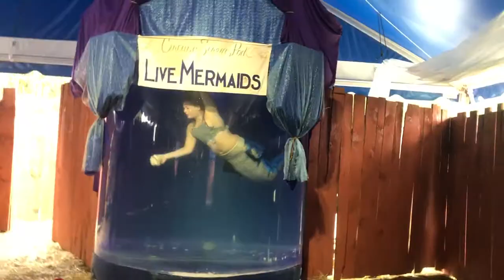CAROLINA RENAISSANCE FESTIVAL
Enjoy our vlog of our experience at the Carolina Renaissance Festival! We had so much fun watching the various shows and the Joust. We didn't even have enough time to experience all there was to offer. Not to mention how blown away we were at how incredibly friendly and open everyone was. We will most certainly be returning soon!

If you unsubscribe after the giveaway closes, you will be banned from entering any future giveaways
Extra entries for those who share the link, and like/share our Instagram/Facebook posts.

Equipment:

Camera: Nikon D3300
Lens: Nikon 18mm - 55mm zoom lens
Audio: Zoom H6 Portable Recorder
Ring Light: Neewer Ring Light Kit